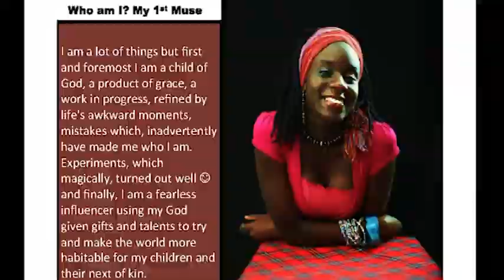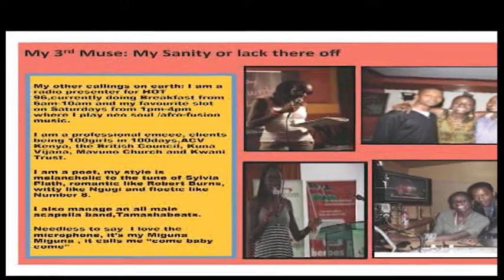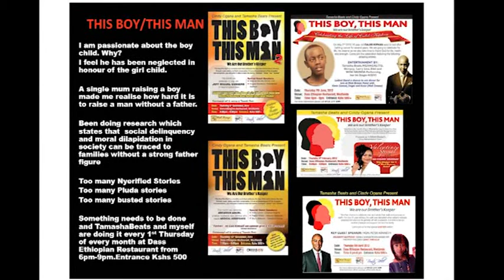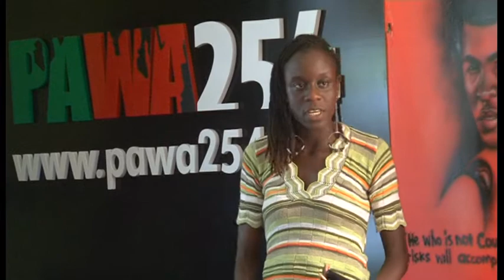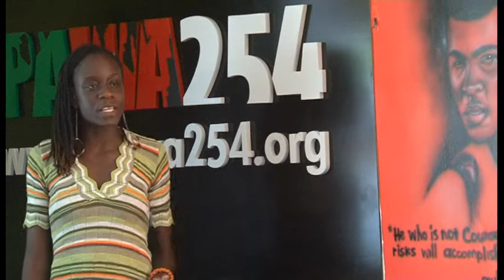Creatives Garage - Cindy Ogana (July Edition)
Have a look at Cindy as she speaks of her inspirations and her muses. Apart from hosting two shows on hot96, she is also the manager of an all male acapella band known as Tamasha beats and runs a foundation for the male child, "This Boy, This Man".